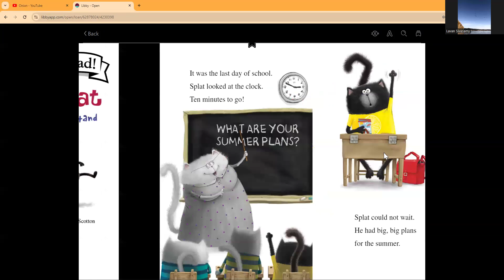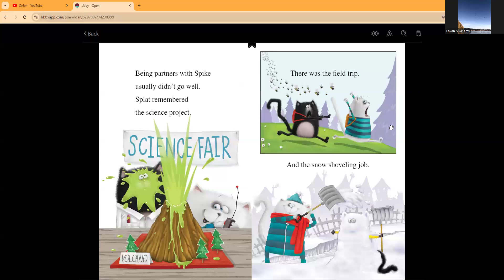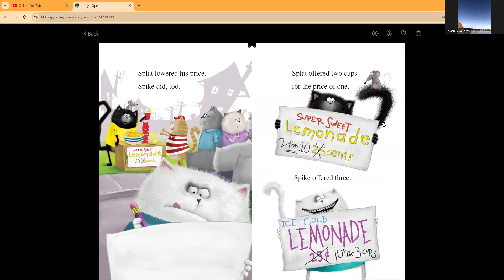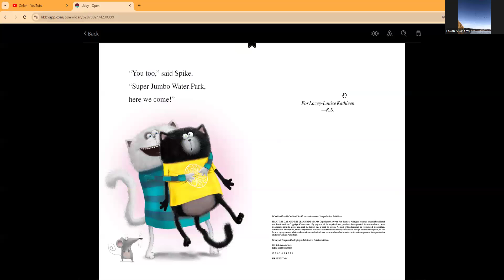Splat and the lemonade stand